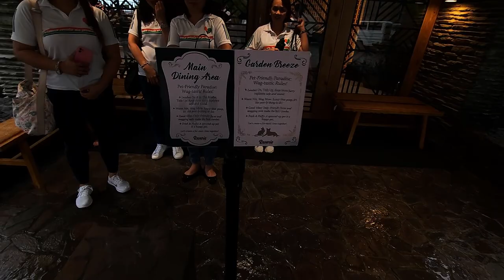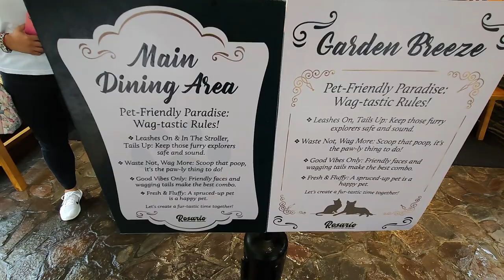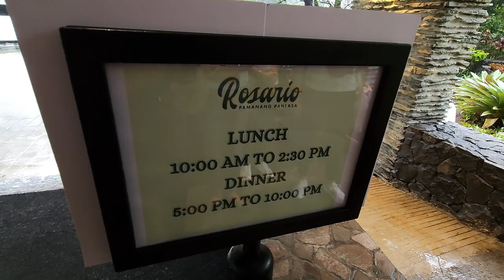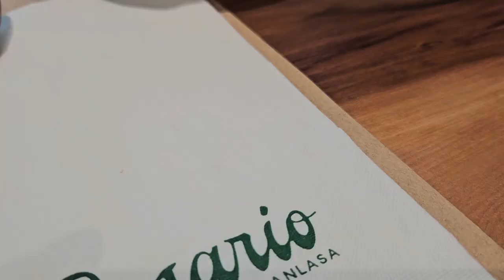ROSARIO BY VIKINGS IN TAGAYTAY - VLOG TOUR